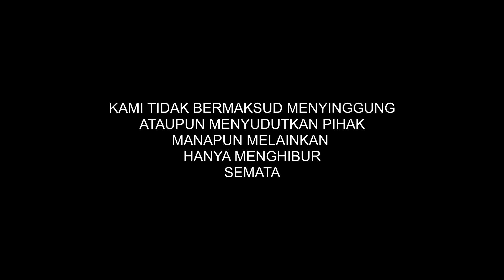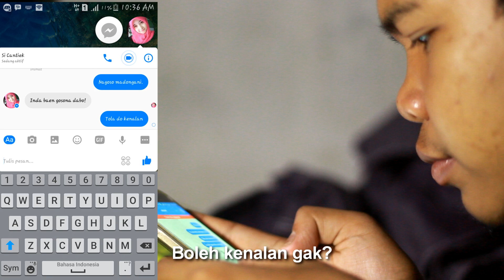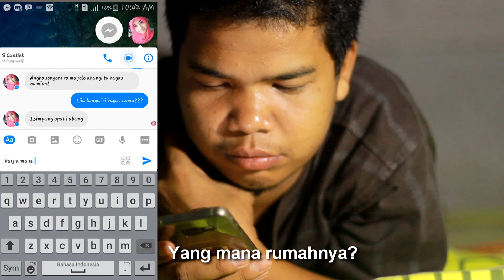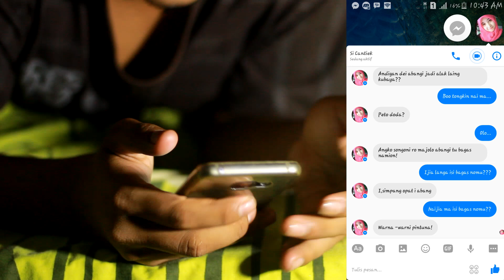Komedi Mandailing Singkat (KONGSI) "AKIBAT KENALAN DI FACEBOOK" Episode Terbaru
MR PRODUCTION COMMUNITY 2017